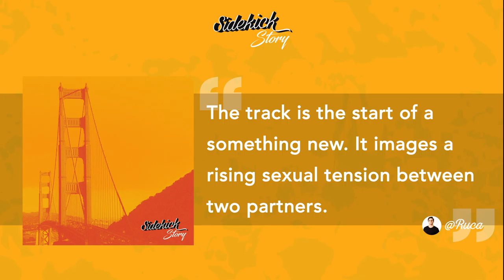Sidekick Story #8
Hey folks ! Today, @RUCA releases his brand new track "Can You Breathe For Me" with @Shaun, he has some anecdotes about it 😎

♨️ NEW ♨️
Discover our main Playlist "Sidekick Story"
smarturl.it/sidestory